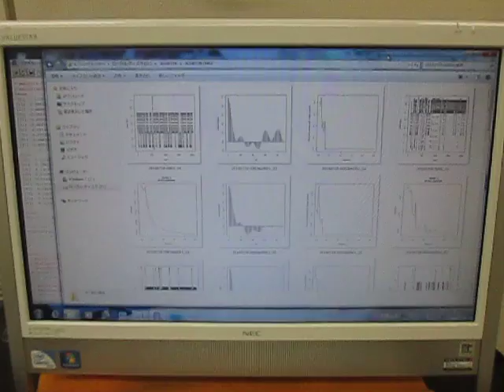超音波テスターの自己診断動画